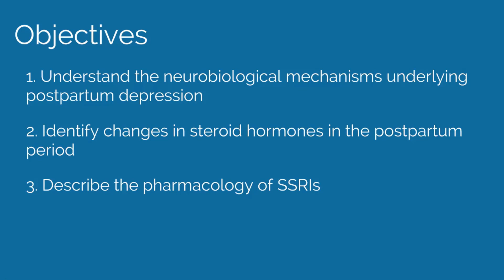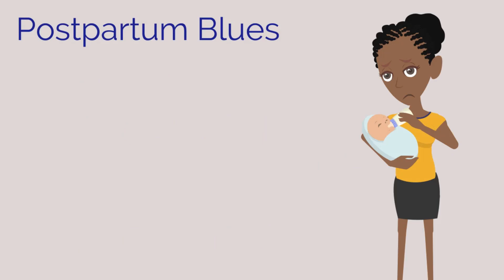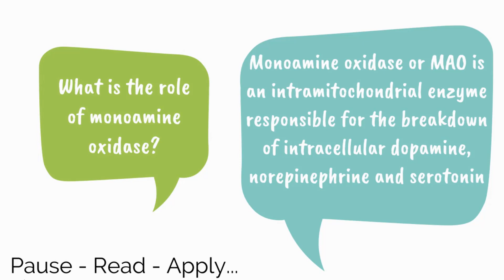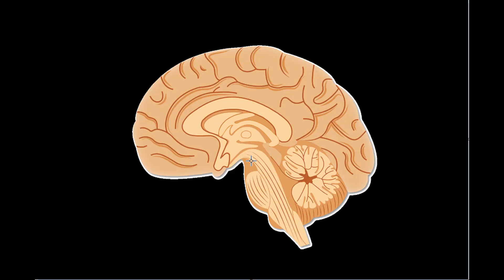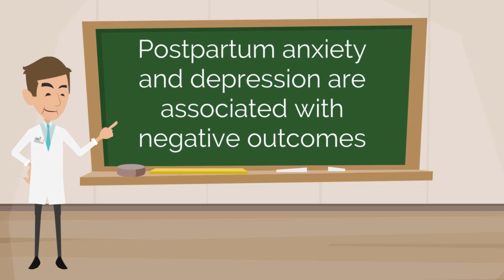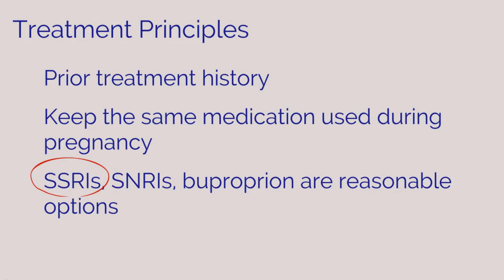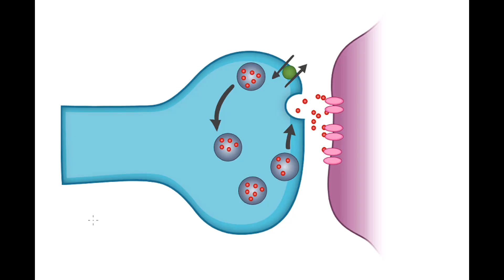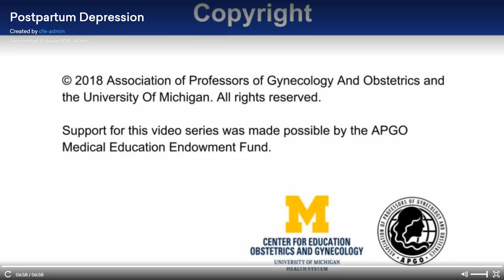APGO Basic Sciences - Topic 26: Postpartum Depression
In July 2017, APGO competitively awarded two educational grants of $50,000 each to APGO member institutions to develop a series of short videos and teaching scripts covering basic sciences topics to vertically integrate into the obstetrics and gynecology clerkship. Each project team developed 15 videos with a companion teaching script for each video. The videos and scripts premiered in November 2018.

These 30 videos and scripts provide a nice resource for basic sciences teaching as medical schools transition to earlier introduction to clinical training and competency-based curricula. Basic sciences remain critical to clinical medicine and should be taught across the entire medical education experience. Vertical integration between the basic sciences and clinical medicine during the Ob-Gyn clerkship will stimulate deeper learning and solidify students’ understanding of fundamental principles.

Intended Audience with Intended Learning Objectives:
Medical students can use the videos to deepen their understanding of the basic science topics necessary to enrich a firm foundation for general clinical medicine practice as well as for obstetrics, gynecology and women’s health.

The teaching scripts will assist faculty, residents and community-based educators in determining the most appropriate approach for teaching basic science topics in a clinical environment.

Contributing Faculty:

Nancy Hueppchen MD, MSc
Silka Patel, MD, MPH
Jennifer E. Fairman, MA, CMI, FAMI
Irina Burd, MD, PhD
Jessica Bienstock, MD, MPH

Angela Liang, MD, Clinical Assistant Professor
Maya Hammoud, MD, MBA, Clinical Professor, Clerkship Director
Sue Hammoud, PhD, Assistant Professor
Erica Mahany, MD, Assistant Professor
Anita Malone, MD, MPH, Assistant Clinical Professor, Residency Program Director
David Marzano, MD Associate Clinical Professor, Residency Program Director
Jonathan Maybaum, PhD, Professor
Helen Morgan, MD, Associate Clinical Professor, Director of Residency Preparatory Courses
Bethany Skinner, MD, Assistant Clinical Professor, Assistant Clerkship Director

Last Reviewed:
2018